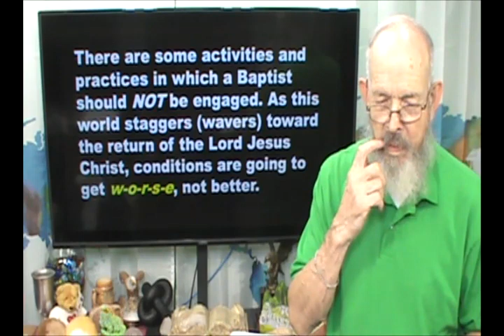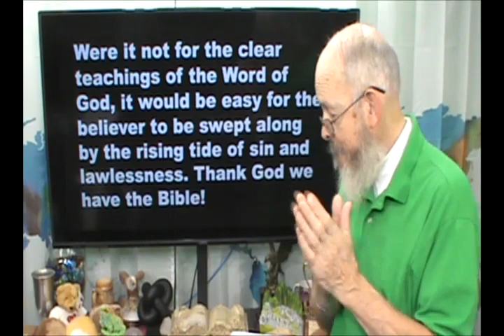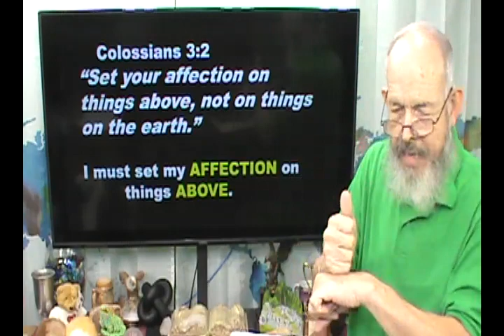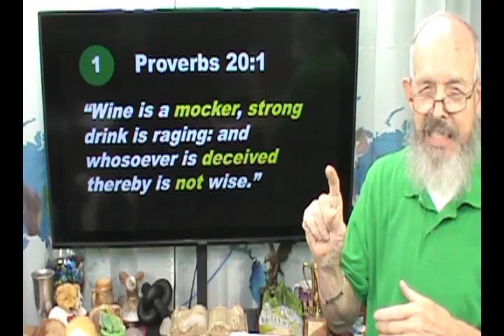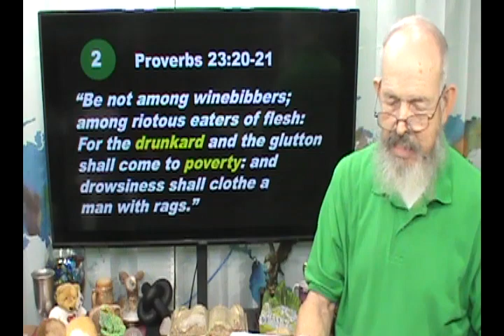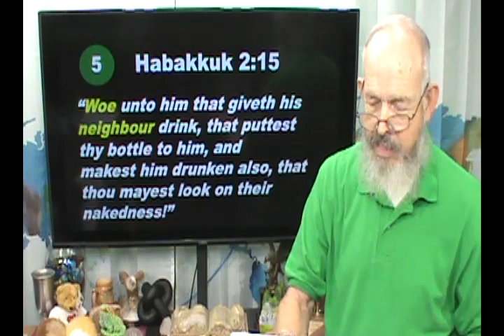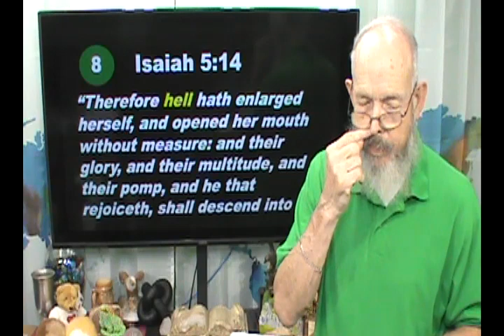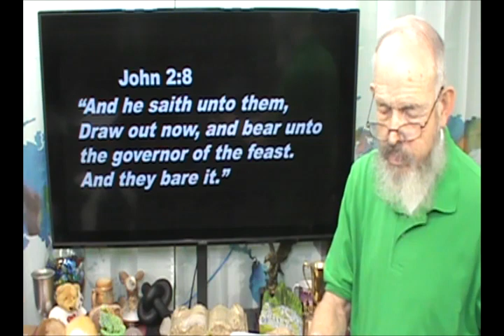Episode #606 - The ABC's of Christian Growth Series Part 76 - "X-RATED" FOR CHRISTIANS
on pages 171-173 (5th  Edition)
Why Baptists don't drink alcohol?
Zoom meeting on Mondays at 6:30 PM CST
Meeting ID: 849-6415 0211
Passcode: 527194